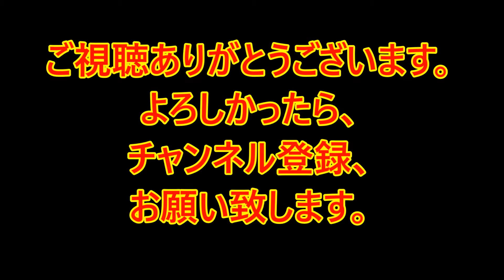【驚愕】"伝説のアウトロー"ビリ－・ザ・キッドの写真が６億円！！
2ドルで販売された写真が、伝説的な無法者ビリー・ザ・キッドを
写した非常に貴重な写真であることが判明し、売りに出された。その価値はなんと、500万ドル（約6億円）に上るという。

関連動画
【都市伝説】江戸時代末期に「スカイツリー」をが浮世絵に描いていた人物がいる...鳥肌たった。千原ジュニア談